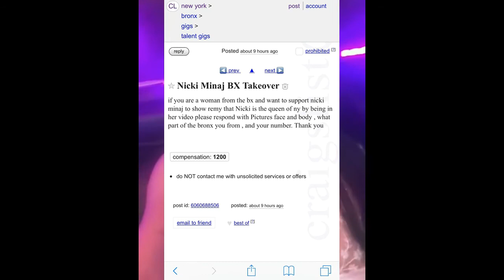Nicki Minaj VS Remy MA fight for rap queen spot news!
Nicki Minaj VS. Remy MA fight for female rap queen spot news! Black Barbie is doing her diss record video om Rem's hometown! THE BRONX NEW YORK! Should Love and Hip Hop NY Season 7 beauty reply or NAH!